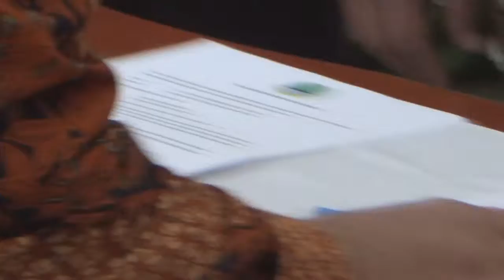Jabarprov TV - Penandatanganan Perjanjian Kinerja 2016